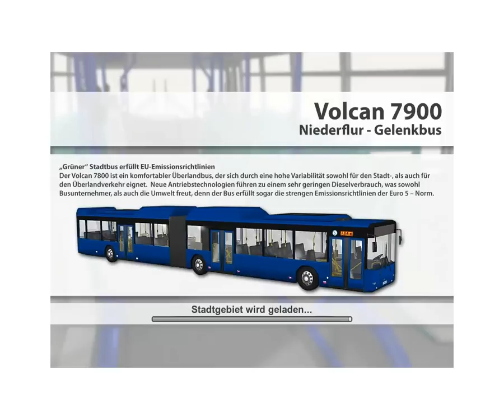Let's Play Bus Simulator 2009 [Fahrt5] Zweirad fahren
Bus Simulator von 2009